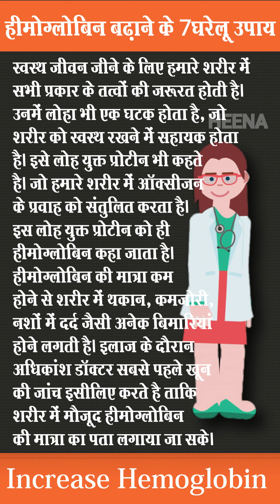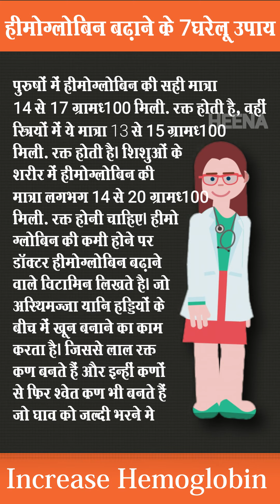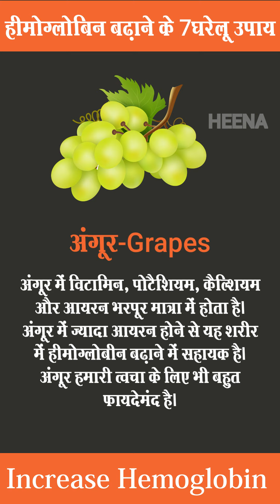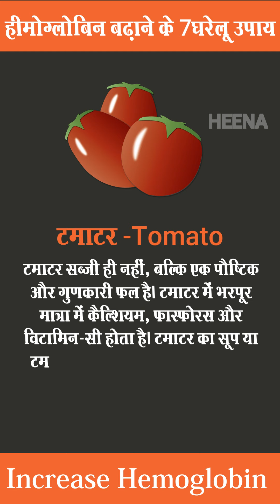हीमोग्लोबिन बढ़ाने के घरेलू उपाय | Sarcastic Talks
We create videos of text messages. Short stories about texting are told entirely through your mobile. The stories about the texts are funny, romantic, and sometimes scary!